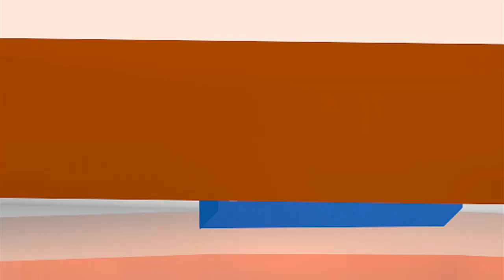END Noticias: Mujer lanza a su hijo desde un puente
En nuestro micronoticiero de hoy: Presentan nueva reforma al Presupuesto General de la República 2014, estadounidense detenida tras lanzar a su hijo autista desde un puente. Esto y más en 60 segundos.